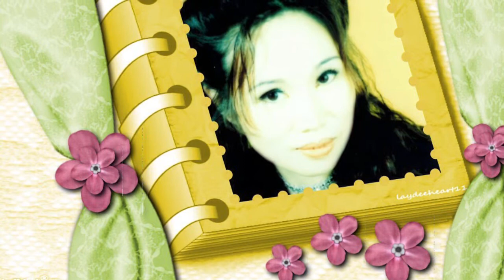寒雨曲 - 林莉芬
在此和你们分享一首很好听的歌曲（寒雨曲）。这是 新加坡 1981年斗歌竞艺亞军歌手(林莉芬)的歌曲。这首歌曲是收藏在 [难道这是我的错] 的专辑里.